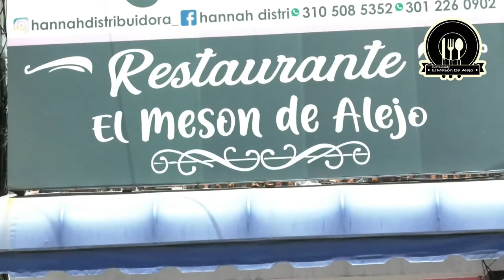MIGUEL SOTO RUÍZ, NUEVO GERENTE DEL HOSPITAL EDUARDO ARREDONDO DAZA